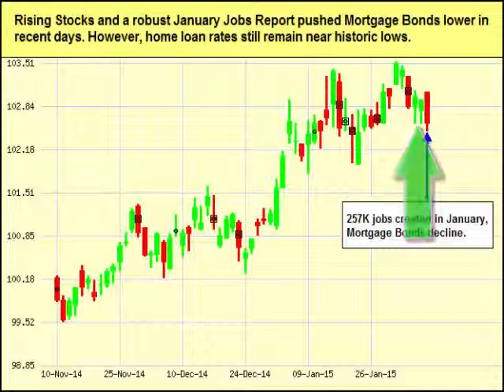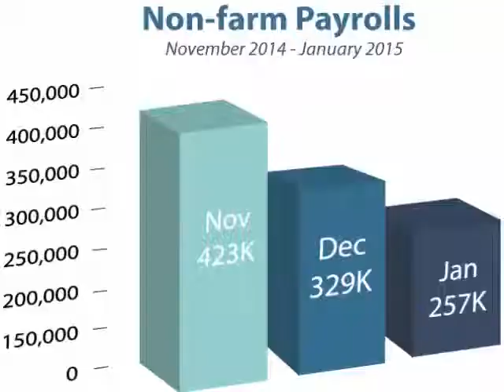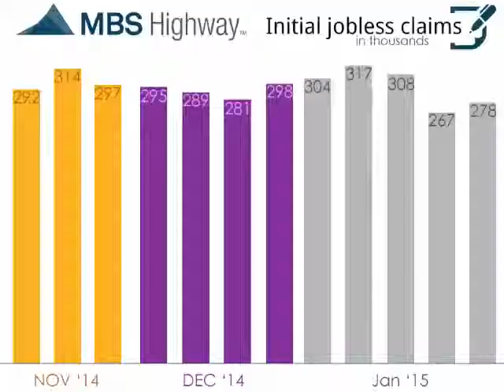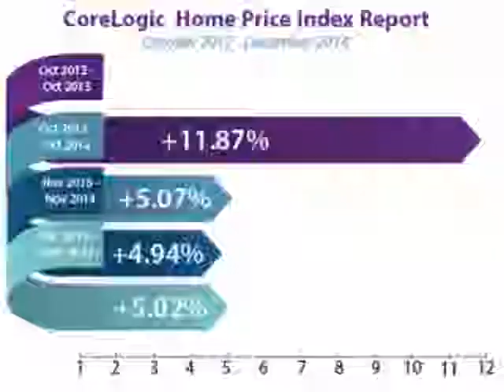Maryland Mortgage Rates Weekly Update February 9 2015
- Maryland Mortgage Rates Weekly Update for February 9, 2015 from John Thomas with Primary Residential Mortgage in Towson, Maryland.  Recommend LOCKING Your Maryland Mortgage Rate.

1220A E Joppa Rd
Towson, MD 21286